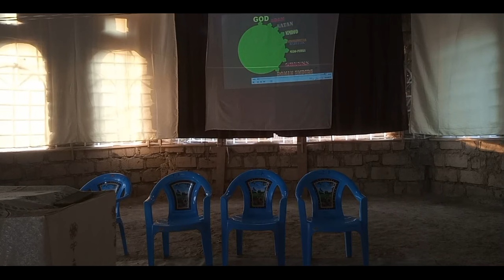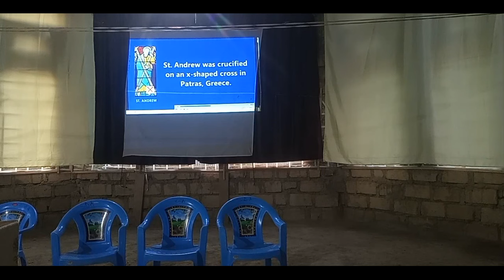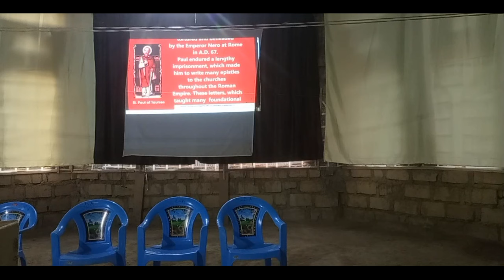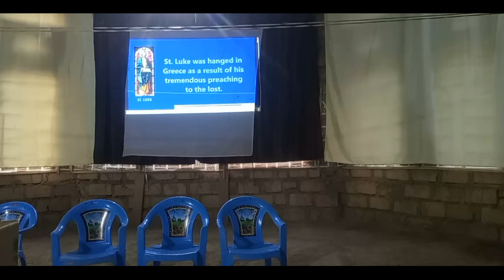unabii NI mwangaza Kwa kila mkristo